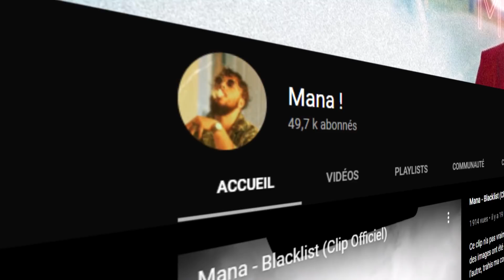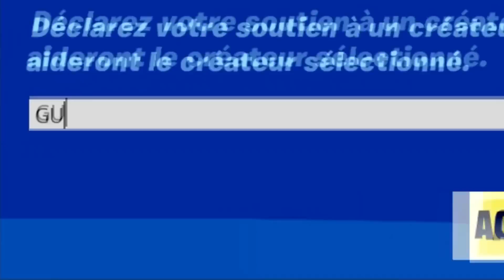LA NOUVELLE MAISON DES CROÛTONS !! ( Cache Cache Fortnite )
Yo !! LA NOUVELLE MAISON DES CROÛTONS !! ( Cache Cache Fortnite )

- CODE : GUGU